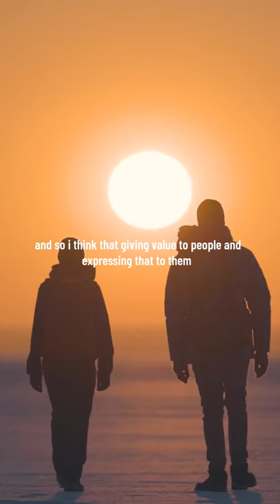Begin to value people - John Maxwell